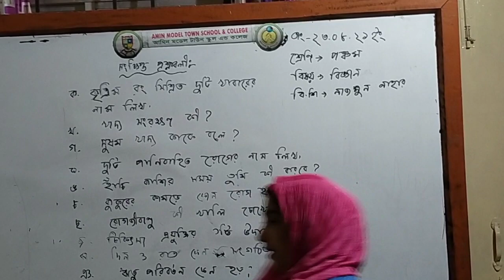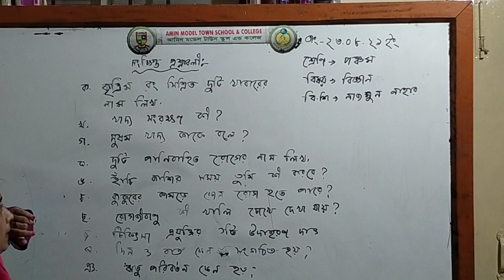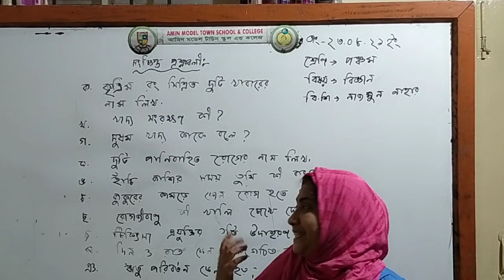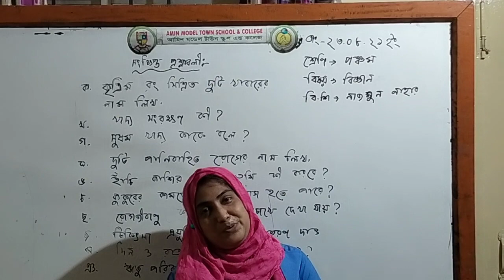আমিন মডেল টাউন স্কুল এন্ড কলেজ, ধামরাই। শ্রেণি: পঞ্চম। বিষয়: বিজ্ঞান। বিষয় শিক্ষক: নাজমুন নাহার।